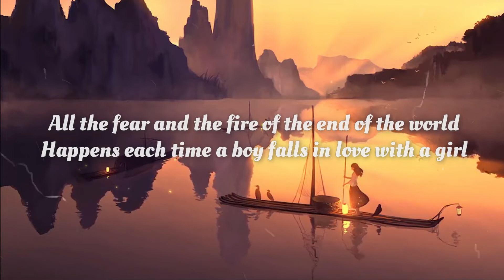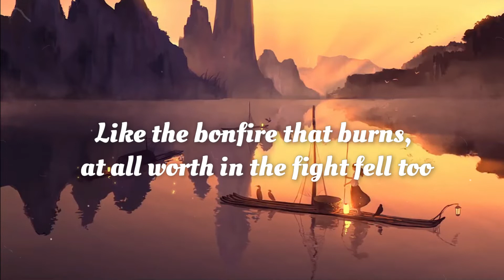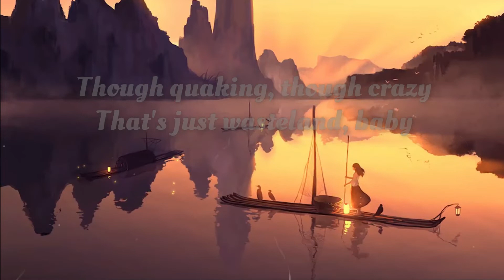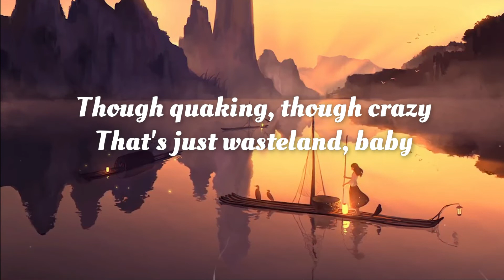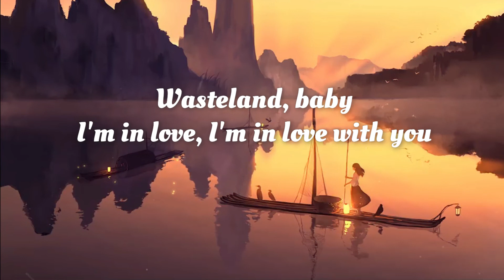Wasteland, Baby! (Lyrics) - Hozier (Wasteland, Baby! Album)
Lyrics:
[Verse 1]
All the fear and the fire of the end of the world
Happens each time a boy falls in love with a girl
Happens great, happens sweet
Happily, I'm unfazed here, too

[Chorus]
Wasteland, baby
I'm in love, I'm in love with you

[Verse 2]
All the things yet to come are the things that have passed
Like the holding of hands, like the breaking of glass
Like the bonfire that burns, at all worth in the fight fell too

[Chorus]
Wasteland, baby
And I love too, that love soon might end
Be known in its aching
Shown in the shaking
Lately of my wasteland, baby
Be still, my indelible friend, you are unbreaking
Though quaking, though crazy
That's just wasteland, baby

[Chorus]
Wasteland, baby